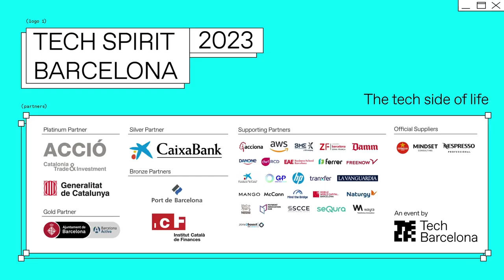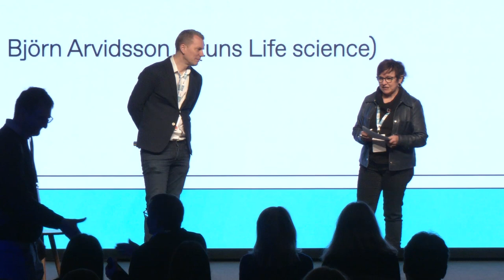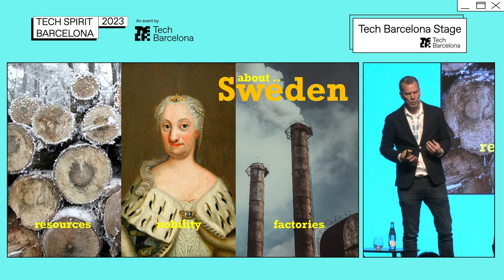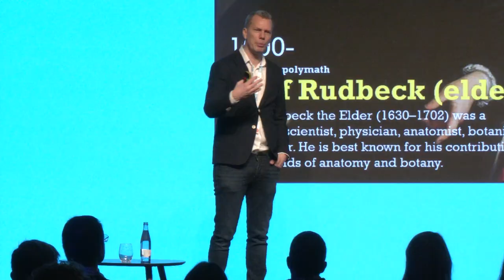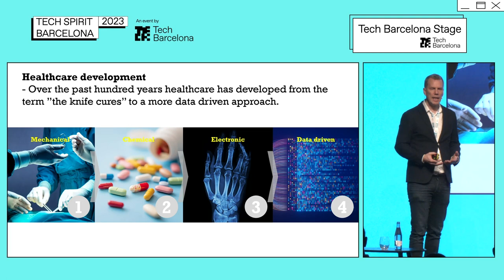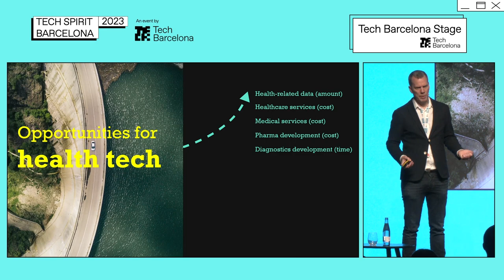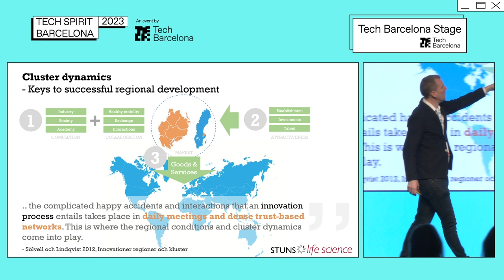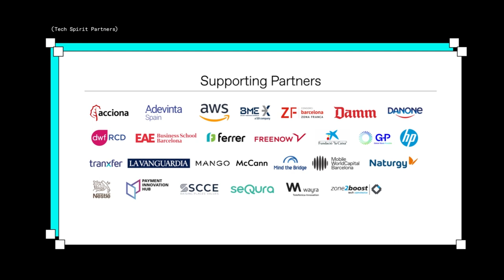Joining a cross-tech future with AI | Björn Arvidsson (Stuns Life Science)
Björn Arvidsson, CEO of Stuns Life Science, talks about the emerging fourth industrial revolution, born from the fusion of technical, biological and digital technologies that we are currently experiencing.

Keynote coordinated by Biocat.